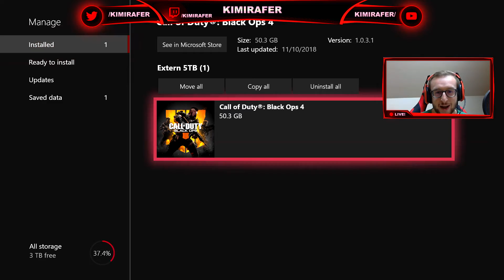FIRST MATCH IN FULL GAME! (Black Ops 4 LIVE #2)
Black Ops 4 came out 2 weeks ago, and I'm finally uploading my first match!

All music used is by NCS, unless stated otherwise.

I am a Belgian gamer, mostly playing COD and CS.